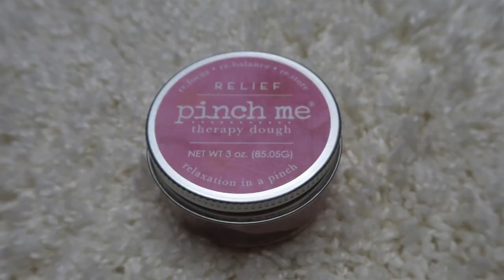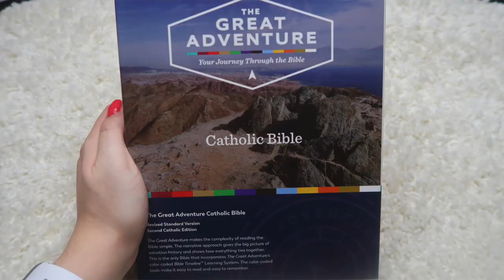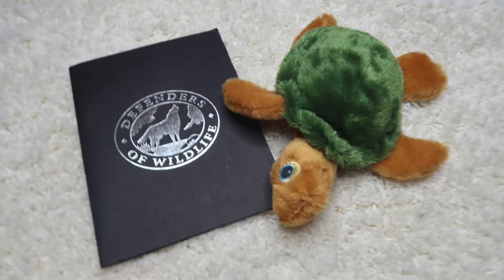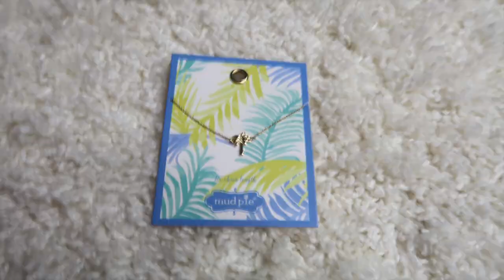What We Got for Christmas 2019!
Merry Christmas to all! I am joined with my sister to show you guys what we gratefully received for Christmas this year! Make sure to check out my past what I Got for Christmas videos!